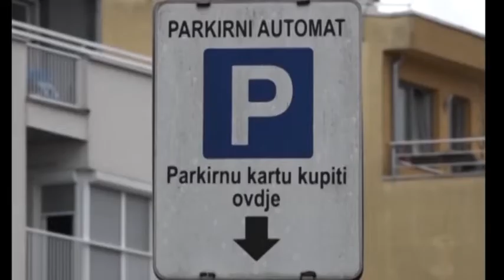Prijedor: 85 000 KM od naplate parkinga 01. 11. 2018.